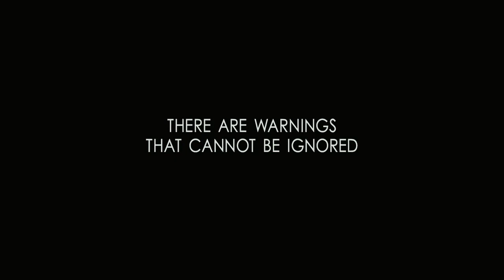Halo Reach: Battle for LA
This is a fan made trailer for 2 things Halo Reach and Battle for LA.